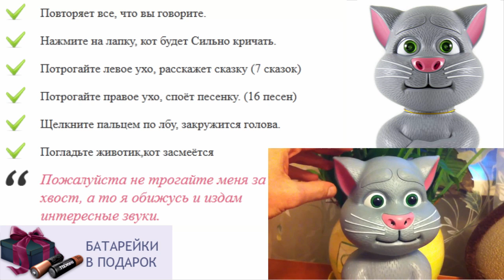Как собака повторюшка играть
игрушка кот кузя
игрушки для годовалого ребенка своими руками
что подарить ребенку 2 года
заказать хомяка повторюшку
игрушки для ребенка 2 мес
игрушки для детей от 1 года
что подарить ребенку на лет
игрушки для ребенка в 1 год
игрушки для семимесячного ребенка
игрушка повторюшка купить в спб
игрушки для детей 9 лет
говорящий робот игрушка
подари улыбку детям
купить игрушки для детей
дети магазин каталог игрушек
игры для девочек кот повторюшка
игрушки для детей шпионские
интерактивный хомяк повторюшка купить
игрушки для детей автомат
кот леопольд игрушка
игрушка для ребенка фото
военная игрушка у царских детей
какие игрушки необходимы детям
игрушки конструкторы для детей
лучший подарок на год ребенку
игрушки для новорожденного ребенка
кот повторюшка рыжий
развивающая игрушка для ребенка 1 год
игрушка говорящая кукла
игрушки разные для детей
игрушки для ребенка от 1 года
интерактивные игрушки в екатеринбурге
необычные игрушки для детей
ребенок бросает игрушки
игрушки для детей на улице
что подарить ребенку 7 лет
кресло игрушка для ребенка
новейшие игрушки для детей
кот том повторюшка играть 2
как игрушка миньон говорящий купить
мягкая игрушка кот бекон
лучшая игрушка для ребенка 4 лет
игры повторюшка кот том
как выбрать игрушку для ребенка
игрушка кот бекон купить
сенсорные игрушки для детей
продажа игрушек для детей
интерактивная игрушка анжела
как хомяк повторюшка оригинал фирмы woodyotime
игры повторюшки играть бесплатно
игрушки для полуторагодовалого ребенка
как хомяк повторюшка купить в екатеринбурге
детские игрушки интерактивные
игрушки повторюшки купить
акция игрушки детям
игрушки для детей 9 10 лет
как хрюшка повторюшка
игрушка кот том повторюшка
игрушки для ребенка статьи
игрушка кот серый
игрушка для ребенка 5 лет
пони игрушка интерактивная
игрушка для ребенка от 3 лет
говорящий как хомяк повторюшка купить в Москве
игрушки для детей 0 3 месяца
повторюшка купить
интерактивные говорящие игрушки
интерактивные мягкие игрушки
как лошадь повторюшка
игрушки для ребенка от 1 до 1,5
купить говорящую игрушку в москве
игрушка для трехлетнего ребенка
что можно подарить ребенку
кот том говорящий игрушка играть
игрушки для детей хабаровск
бен повторюшка
игры повторюшка попугай
какие игрушки покупать детям
поющий кот игрушка купить
игрушки для ребенка трех лет
игрушка кот матроскин